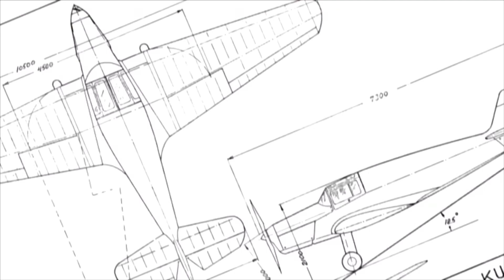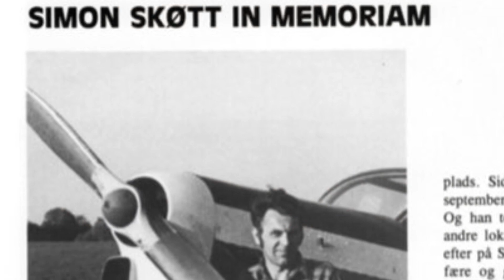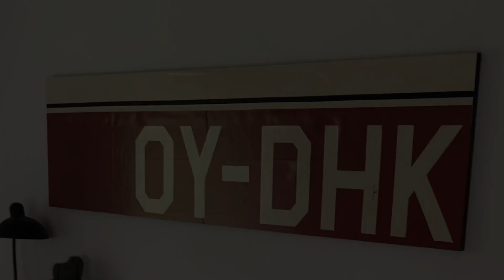KZ2 kupé OY-DHK sai KZ fly Kramme og zeuthen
Kz2 kupé OY-DHK sai kz fly kramme og zeuhten